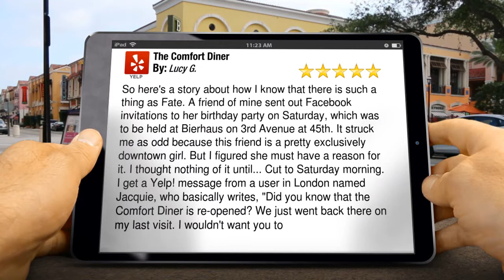The Comfort Diner New York Remarkable Five Star Review by Lucy G.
5 Star Rating

So here&#39;s a story about how I know that there is such a thing as Fate. A friend of mine sent out Facebook invitations to her birthday party on Saturday, which was to be held at Bierhaus on 3rd Avenue at 45th. It struck me as odd because this friend is a pretty exclusively downtown girl. But I figured she must have a reason for it. I thought nothing of it until... Cut to Saturday morning. I get a Yelp! message from a user in London named Jacquie, who basically writes, &#34;Did you know that the Comfort Diner is re-opened? We just went back there on my last visit. I wouldn&#39;t want you to

 The Comfort Diner
214 E 45th St
New York NY
10017